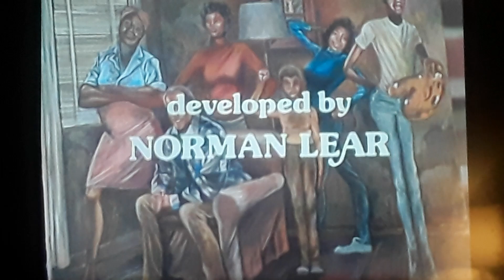Good Times intro on TV One